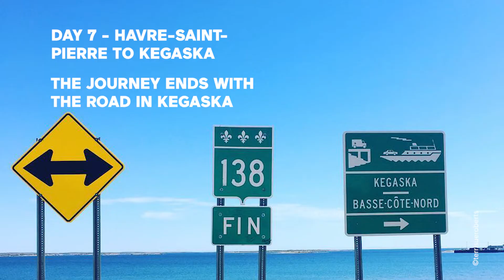The Whale route in 7 days | Bonjour Québec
🐋👀 The Côte-Nord region is known as one of the best places in the world for whale-watching—so we recommend a road trip worthy of such a reputation.

00:04 : The Whale Route - Follow the blue signs with the little white whale. They direct you to natural attractions on 880 km (546 mi.).

00:15 : Tadoussac - A village of 800 souls situated in the North Shore tourist region of Quebec at the maritime junction of the St. Lawrence River and the Saguenay Fjord.

00:21 : Saguenay-St. Lawrence Marine Park - Spectacular vistas, museums, interpretation centres hiking trails and excursions by boat or kayak.

00:25 : Cap-de-Bon-Désir - Interpretation and observation centre where you can observe whales, seals and birds.

00:30 : Pointe-aux-Outardes - The natural site features nine different ecosystems (including sandy beaches), kilometers of trails and giant birdhouses to sleep in.

00:36 : Phare de Pointe-des-Monts - Visit a multimedia exhibit on the history of the 1830s lighthouse, daily life of lighthouse keepers, shipwrecks, and life of residents over the centuries.

00:41 : Sept-Îles - The city of Sept-Îles faces the archipelago that gave it its name. The ideal destination for adventure and the outdoors.

00:47 : Mingan Archipelago National Park Reserve - Hiking on the islands, you will be amazed by their monoliths, flowers and sea birds.